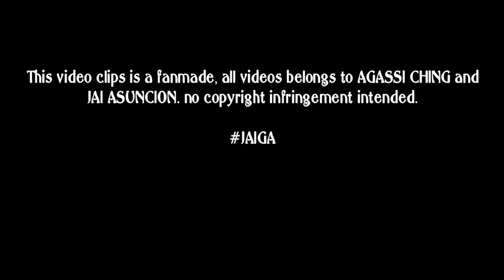Kilig comment+( JAIGA)